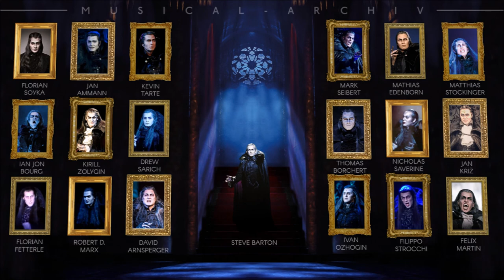Tanz der Vampire - Die unstillbare Gier - 19 Grafen Vergleich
19 Grafen singen die unstillbare Gier:

01. Jan Ammann
02. Matthias Stockinger
03. Florian Fetterle
04. Jan Kriz
05. Robert D. Marx
06. Filippo Strocchi
07. Florian Soyka
08. Ian Jon Bourg
09. Nicholas Saverine
10. Felix Martin
11. Ivan Ozhogin
12. Kirill Zolygin
13. Drew Sarich
14. Kevin Tarte
15. Mathias Edenborn
16. David Arnsperger
17. Mark Seibert
18. Thomas Borchert
19. Steve Barton